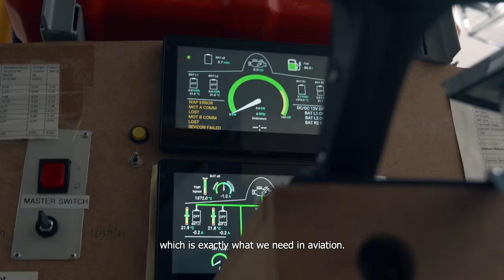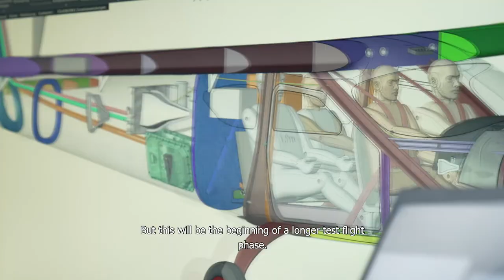smartflyer - the electric future of aviation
smartflyer is a hybrid-electric aircraft for cruise flights over 800 km. The prototype will fly in 2023 for the first time.
Electric aircraft significantly reduce the CO2 and noise emissions and the direct operating costs are as well 33% less.